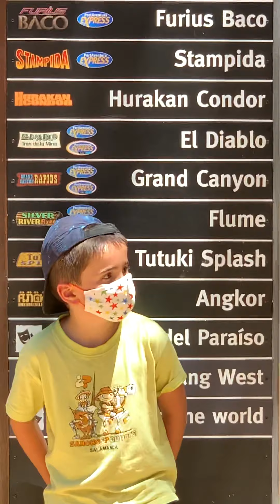8. August 2021